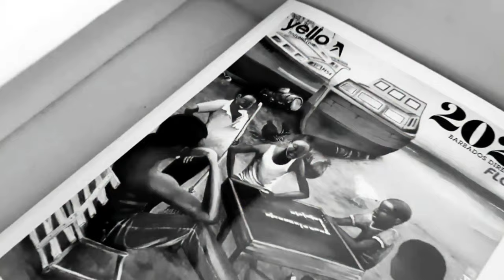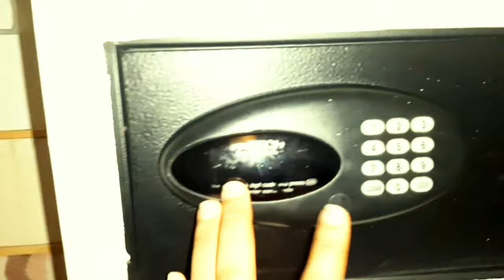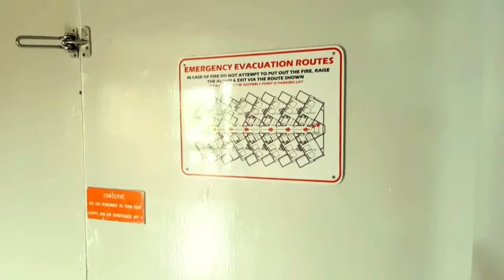BARBADOS LUXURY HOTEL ROOM TOUR | VACATION VLOG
I share with you a mini tour of this luxury hotel room in Barbados.

I'm Winifred, a Nigerian YouTuber currently living in Lagos, Nigeria. I love to share my journey and experiences with the aim of inspiring you to live, love and laugh!